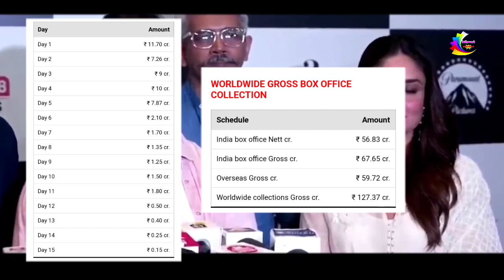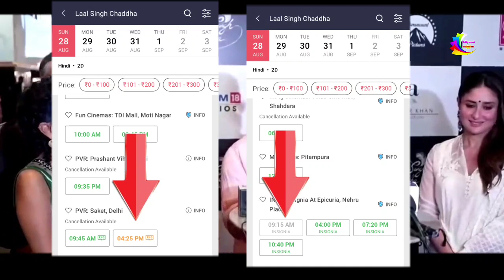Laal Singh Chaddha 18 Day Occupancy Housefull Show🔥🔥| Liger 4th Day HOUSEFULL | Today 99% HOUSEFULL